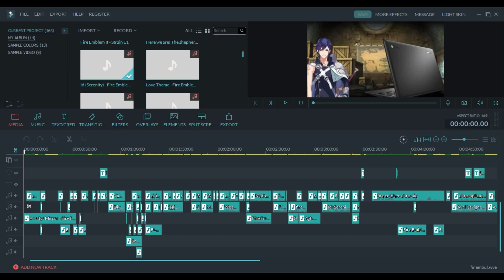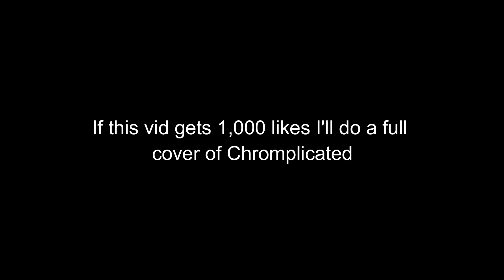Fire Emblem Awakening Comic Compilation 6 (dub) 1000 sub special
four digits... wow, that's crazy to me, I know it's not allot in the big picture, but that's huge to me, here's a video dedicated to you 1000 beautiful people out there.

Silver Soul: Chrom, Takumi, crappy tactician

Due to the sticky situation with Kyotosomo going on, I'd like to clarify this: I DO NOT OWN ANYTHING HERE, NOR DO I GET PAID, this is all merely for entertainment purposes.

Game of Thrones is owned by HBO
I did NOT create any art in this video and credit will not be accepted